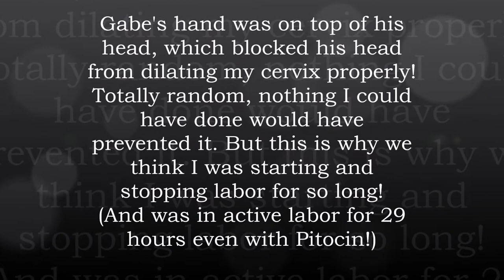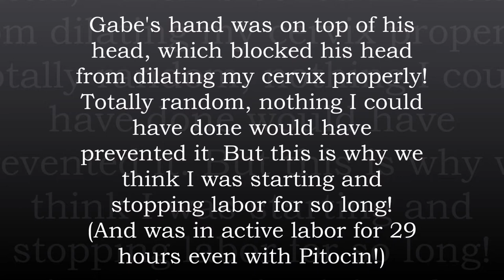Hypnobirthing-GONE WRONG! MY SCARY PREECLAMPSIA BIRTH STORY! WARNING GRAPHIC! IVF ICSI / First Baby.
Arielle (Youtube)
03860